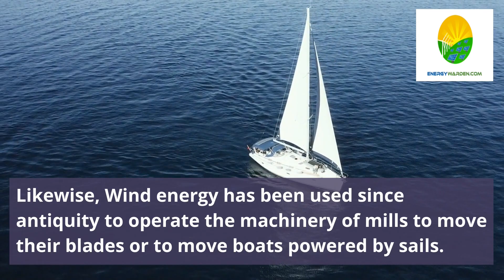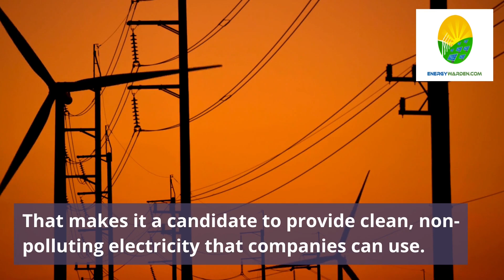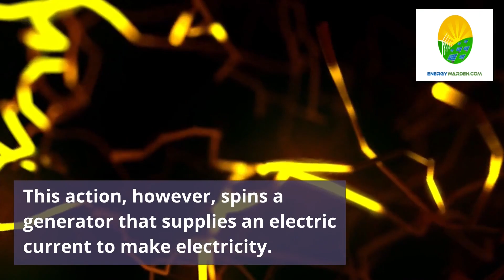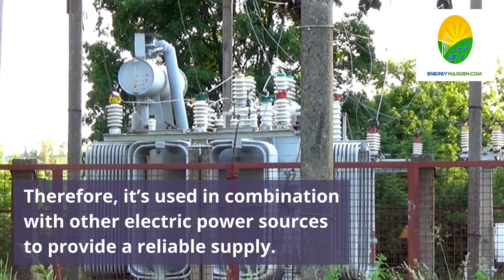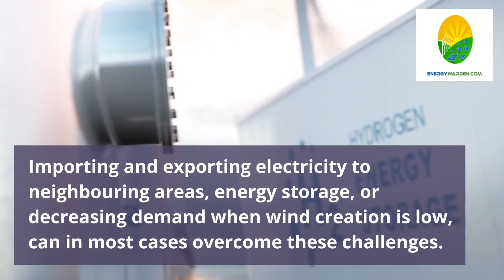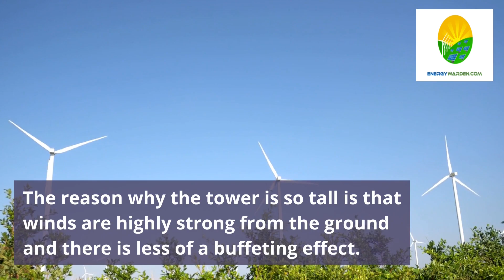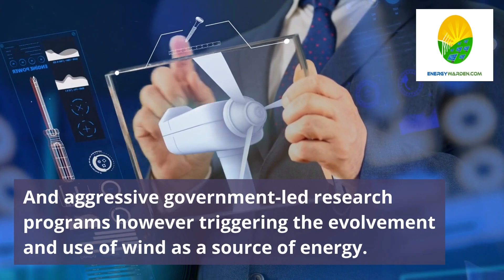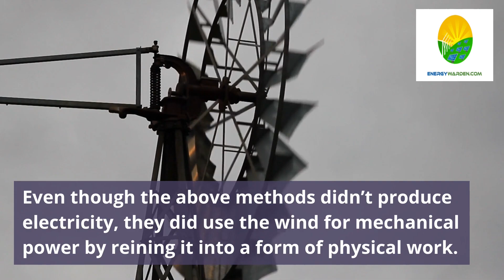Wind Power Energy Video (Renewable Energy Technology)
In this wind power energy video we look at renewable energy technology and how a  wind power generator for home can produce enough energy via a wind turbine for all your needs, plus those wind power (industry) requirements too.
Wind power or wind energy is one of the renewable energy sources that we rely on for sustainable energy, this renewable energy is produced using wind turbines, which we cover in the video.